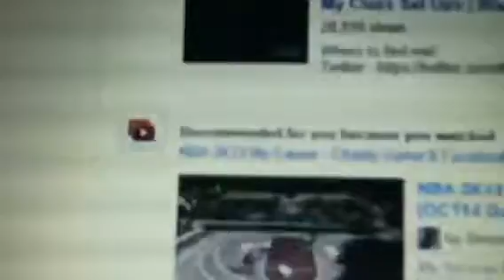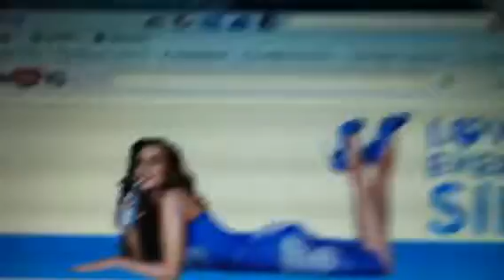lilpolojae- How TO Put A Picture For Your Video Cover ??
I Just Wanna Know How 2 Put A Picture For Your Video Cover & Also Comment Below Why You Like The Video Or Tell Me Why You Don't Like The Video & Tell Me What Should I Put More In My Videos'